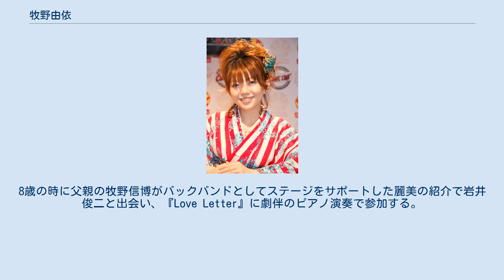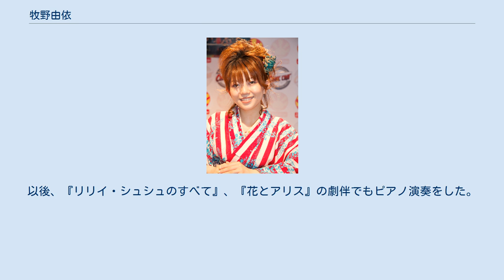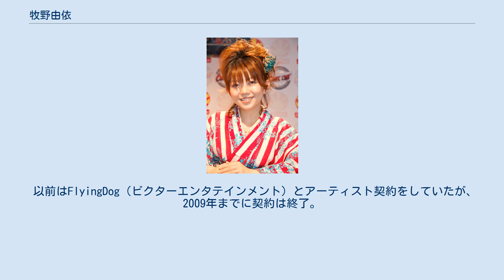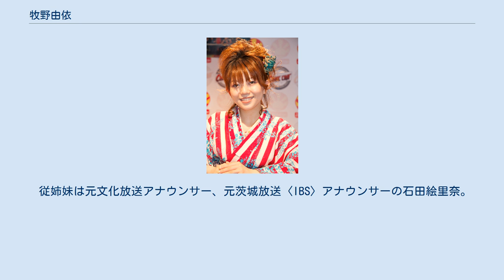牧野由依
牧野 由依（まきの ゆい、1986年1月19日 - ）は、日本の声優、女優、歌手、ピアニスト。
三重県出身。
所属芸能事務所はアミューズ、所属レコードレーベルはインペリアルレコード。
 東京音楽大学付属高等学校、東京音楽大学器楽専攻ピアノ科卒業。
 3歳から子役タレント事務所・シーアンドティー（キャロット）に所属し芸能活動を開始する。
後にキャロットの大人タレント部門・オフィス高木にも所属した。
4歳よりピアノを習い始める（斉藤恒芳、加藤麗子、歳森今日子に師事）。
8歳の時に父親の牧野信博がバックバンドとしてステージをサポートした麗美の紹介で岩井俊二と出会い、『Love Letter』に劇伴のピアノ演奏で参加する。
以後、『リリイ・シュシュのすべて』、『花とアリス』の劇伴でもピアノ演奏をした。
 2005年春に菅野よう子の目にとまり、「オムナ マグニ」（『創聖のアクエリオン』エンディングテーマ）を歌唱。
 2005年、『ツバサ・クロニクル』ヒロインのサクラ役で声優デビューを果たし、声優としての活動を開始する。
なお、子役時代に短編アニメやラジオドラマなどにも出演しており声優経験は少なからずあった。
2005年8月、シングル「アムリタ」（『劇場版ツバサ・クロニクル 鳥カゴの国の姫君』エンディング主題歌）で歌手デビューを果たし本格的な歌手活動も開始した（以降のリリースはディスコグラフィの項を参照）。
 2008年3月19日、大学を卒業。
2009年2月1日には所属芸能事務所をサンミュージック出版からBGBカンパニーに移籍した。
その後2012年5月1日づけでBGBカンパニーからアミューズに移籍したことを自身のブログで報告した。
 以前はFlyingDog（ビクターエンタテインメント）とアーティスト契約をしていたが、2009年までに契約は終了。
 2009年12月2日に開催された自身のライブコンサートで所属レコード会社をエピックレコードジャパンに移籍したことが発表された。
 2010年3月3日に移籍後初のシングル「ふわふわ♪」を発売した。
この曲のプロモーションビデオは牧野直々のオファーによりかつて牧野を見出した岩井俊二が手がけることとなった。
 2014年5月31日にキリスト品川教会グローリア・チャペルにて開催された「Yui Makino Concert “Re: あのぉ〜、新曲はいつですか？”」で、8月20日の「ハニワの日」に11thシングル「囁きは"Crescendo"」の発売とインペリアルレコードへの移籍が発表された。
 2018年、牧野が上富良野町産のラベンダーを使用したポッカサッポロフード&ビバレッジの「富良野ラベンダーティー」を愛飲している縁で、上富良野町の「かみふらのPR大使」に任命された。
 従姉妹は元文化放送アナウンサー、元茨城放送〈IBS〉アナウンサーの石田絵里奈。
 2020年6月12日、俳優・シンガーソングライターの三浦祐太朗と結婚したことを発表した。
これによって、俳優の三浦友和が義父・元歌手の山口百恵が義母となった。
 ※はカヴァーシングル